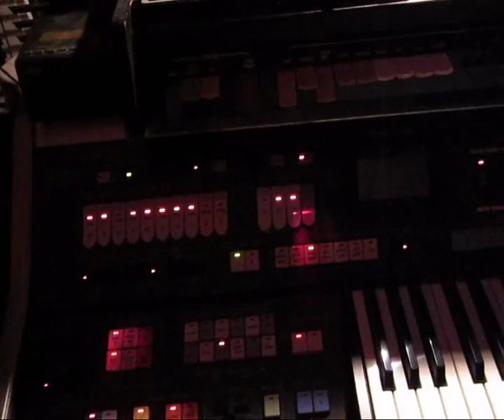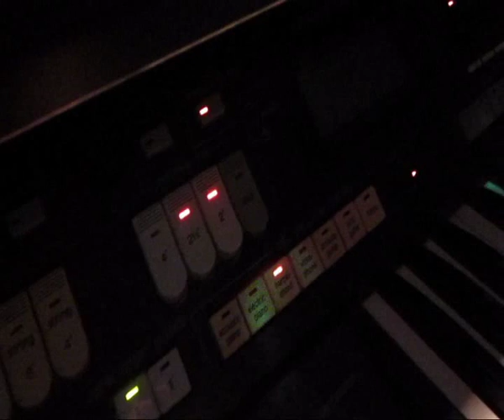"Vi to må holde sammen" / "Gemeinsam Sind Wir Stärker" - on Technics SX-C600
New Years Eve is a time of year when you are supposed to dress up a bit and talk about old times and old friends while drinking champagne... I guess that's how it is.

And since we are about to enter 2012 I thought it would be appropriate to play this song "Vi to må holde sammen" (the two of us should stay together) that was originally recorded by Danish singer Dorthe Kollo in 1982. The same year she also recorded a German version called "Gemeinsam Sind Wir Stärker" (in togetherness we are stronger) but I don't know which came first.

The melody and harmonies are played on the Technics organ, the rhythm is programmed on a Roland TR-626 drum machine, the rest is played on Yamaha HE-8 organ and Roland JX-8P and SH-2000 synthesizers.